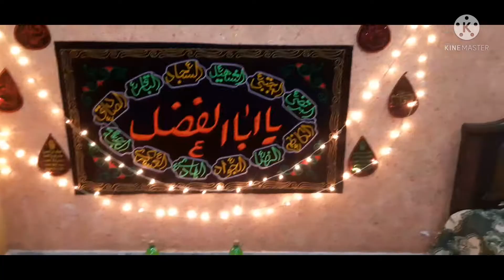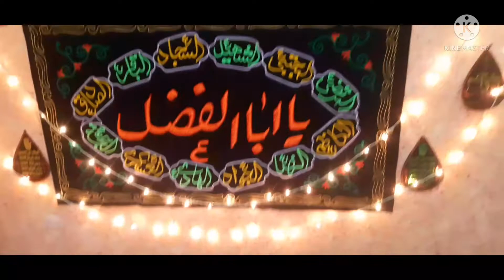Dastarkhawan Imam Hassan a.s ki tyari or dua | Cooking vlog | Dastarkhawan 2022| دسترخوان امام حسن ع